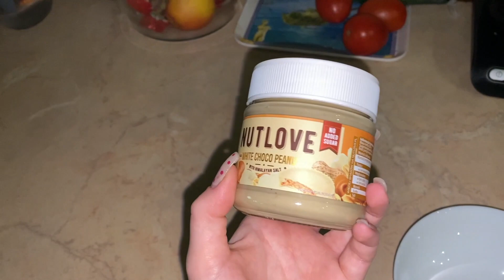VLOG: KUCHARKI ZE MNIE NIE BĘDZIE 🤷🏻‍♀️👩🏻‍🍳 | Zuzia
Witajcie w nowym vlogu na moim kanale 🥰